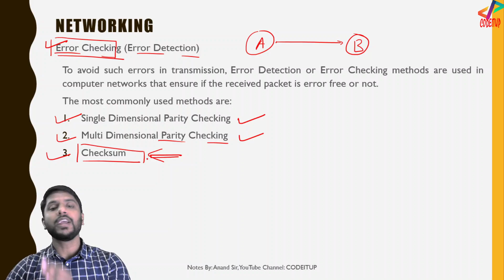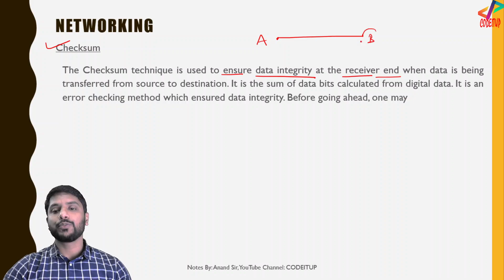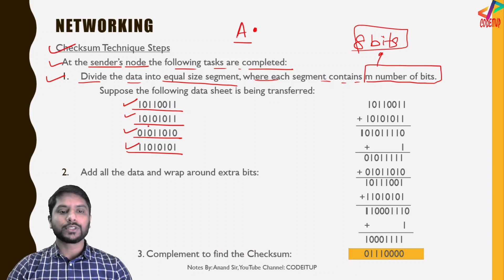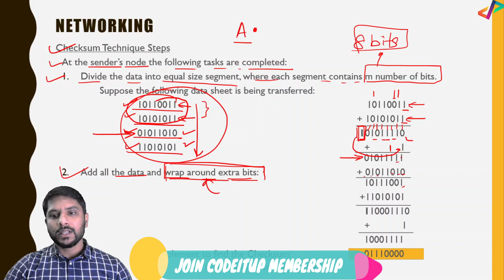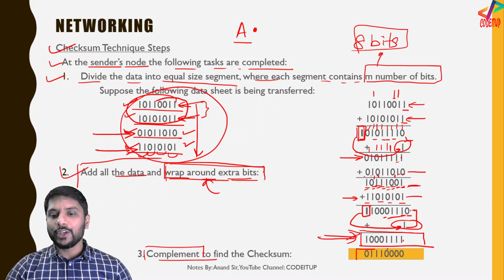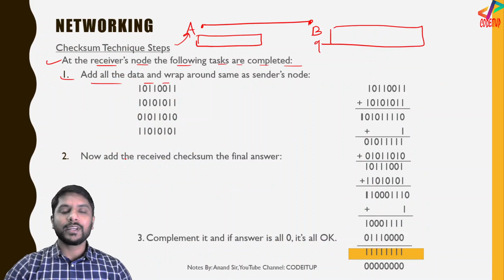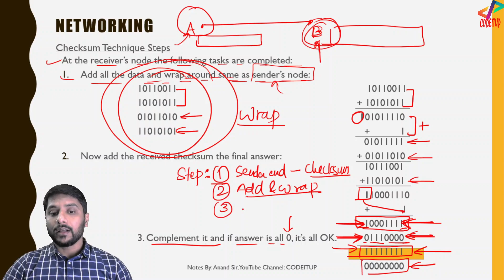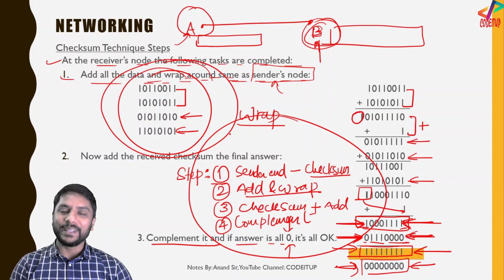Checksum Error Checking Mechanism | Computer Network | In Hindi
Checksum Error Checking Mechanism | Computer Network | In Hindi | Tutorial#12

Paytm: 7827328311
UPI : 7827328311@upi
Google Pay: anand.ignou.ac.in@okicici

In this video I have explained about checksum error checking mechanism. I will cover up all the topics according to the syllabus of class 12/NIELET/BCA/BTech.

Tags Used:

codeitup
networking class 12
class 12 networking
checksum error checking mechanism
computer network
checksum
check sum
checksum in computer networks
computer networks checksum
checksum performance
what is checksum
error detection
error detection in computer networks
performance of checksum
checksum in hindi
checksum in computer networks in hindi
checksum error detection example